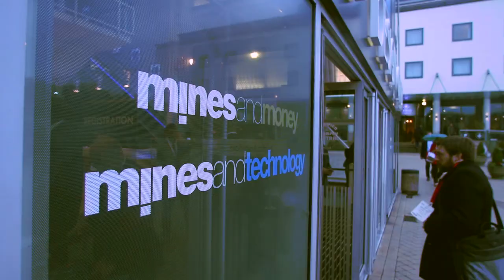Mines and Money London 2018